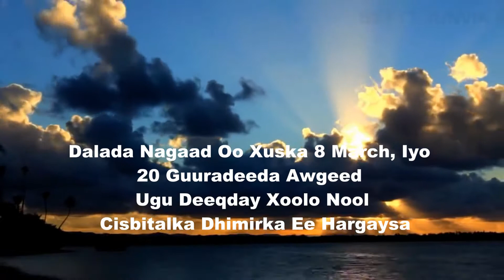Dalada Nagaad Oo Xuska 8 March, Iyo 20 Guuradeeda Ugu Deeqday Xoolo Nool Cisbitalka Dhimirka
Hargaysa (Nagaad Network ) Dalada Haweenka ee Nagaad Network ayaa Xuska 8 March ee maalinta Haweenka Aduunka iyo Labaatan Guuradooda oo ku beegan Maalintaas awgeed waxa ay 5 Neef oo Xoolo ah ugu deeqeen Cusbitalka Dhimirka ee Magaalada Hargaysa,